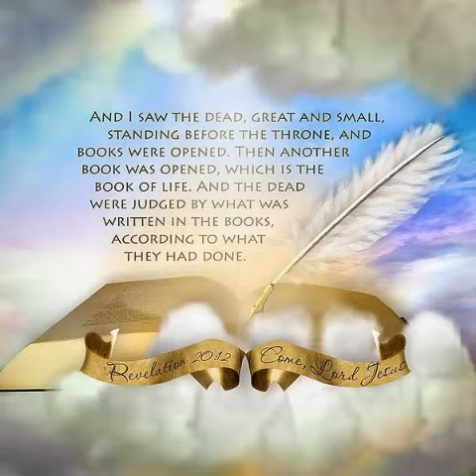Makario type beat "Revelations 20:12"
Revelations 20:21